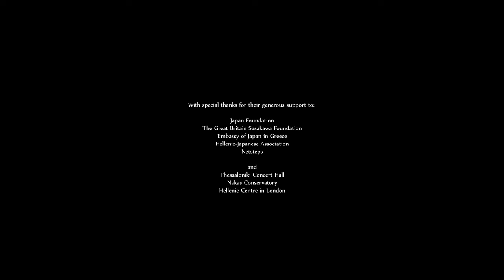Georg Philipp Telemann: Fantasia No. 1 (played with extended techniques by Aisha Orazbayeva)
Fantasia No. 1 in B flat major (violin)
Largo – Allegro – Grave - Allegro
Played with extended techniques, adapted by Aisha Orazbayeva

Thessaloniki Concert Hall, 7 June 2016

1735 — outbreak of the Russo-Turkish war in Crimea, Handel’s Ariodante premieres at Covent Garden, and one of the most prolific composers in history, Georg Philip Telemann, publishes his 12 Fantasias for Solo Violin (67 years before Bach’s acclaimed solo violin cycle). Many of Telemann’s publications from this period are believed to have been driven by his need of money, as his gambling wife was leading to the composer’s bankruptcy. Fantasia No 1 in B flat major is a gentle first entry of the cycle, with very unusual phrasings and polyphonic inflections. Dynamics and ornamentations are of course left open to the player – no wrong decisions can be made.  Telemann plays around with the range of the instrument, bringing out the best of its polyphonic qualities with sweeping changes between high and low, like from heavens to earth.